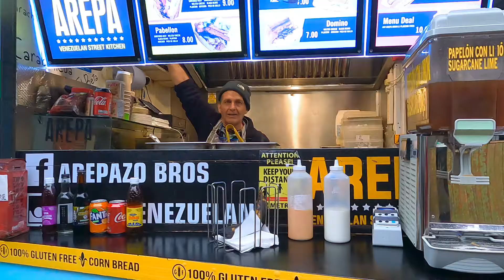London street food sellers crying for customers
London Camden market